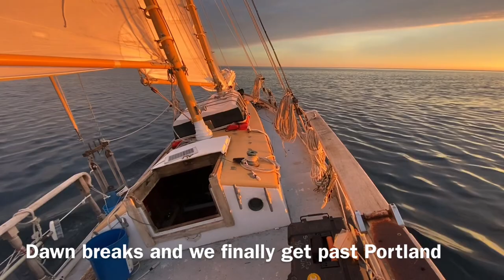Schooner EDWARD D. BOYNTON: Gloucester to Maine summer of 2020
In June of 2020 I set off from Gloucester by myself, with no working motor, and sailed up the coast to Camden, Maine where I had work for the summer. Stops were made in Bailey Island, Friendship, and Rockland.

I lived on a mooring in Camden all summer, rowing to work every day. When the weather started getting cooler I brought the boat to the town docks, where I stayed for the winter months. At two months old Schwab joined the crew in August, he is an Australian Cattle dog mix.